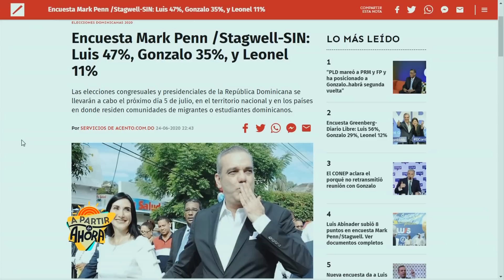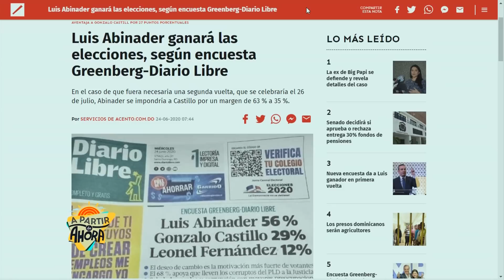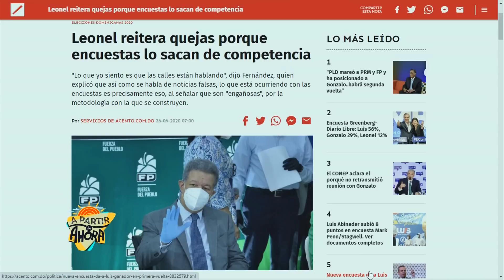Rosario Espinal: Las encuestas no marcan un panorama tan claro, aunque se diga que sí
SANTO DOMINGO, República Dominicana.-Aunque las encuestas más reconocidas, vinculadas a medios de comunicación, marcan una tendencia favorable para Luis Abinader, no muestran una panorama tan claro.

Así lo expresó la doctora Rosario Espinal, socióloga y politóloga, que explicó que llama la atención la diferencia entre los porcentajes que proyectan las encuestas Gallup-Hoy, Greenberg-Diario Libre y Mark Mark Penn/Stagwell-Noticias SIN, aunque las tres colocan a Luis Abinader a la cabeza de las simpatías del electorado.

“Lo que proyectan esas encuestas hay que evaluarlo. Si tomamos esas tres, vinculadas a medios de comunicación, es probable que esa tendencia sea cierta. Pero también esas encuestas muestran una inconsistencia que debía llevar a reflexión. Si comparten una metodología, eso es muy extraño. No tengo una explicación para eso. Pero hay que tomarlo en cuenta”, precisó.

Argumentó que si bien es cierto que esas encuestas muestran una tendencia, con Luis Abinader adelante, hay otras que proyectan una diferencia más estrecha.

“En conclusión, las encuestas no están marcando  un panorama tan claro, aunque se diga que sí”, subrayó.

Razones para una decisión en primera vuelta

La doctora Rosario Espinal dijo que tal como consideró a finales del año pasado, observa motivos para que las elecciones se definan en la primera vuelta, el 5 de julio.

Entre esos motivos señaló que tradicionalmente los dominicanos tienden a concentrar el voto, y en esta ocasión atraen el voto mayoritario los candidatos presidenciales del Partido de la Liberación Dominicana (PLD), Gonzalo Castillo, y del Partido Revolucionario Moderno (PRM), Luis Abinader, porque Leonel Fernández, como tercera fuerza, no ha logrado ganar suficiente apoyo para competir con posibilidades en estos comicios.

Dijo que Leonel Fernández se trazó dos metas, disminuir al PLD para provocar la derrota del candidato oficialista, y conseguir la cantidad de votos suficientes para pasar a una segunda vuelta. Para la académica y analista de la política, el expresidente Fernández no podrá conseguir clasificar para la segunda vuelta.

Otro motivo para que se definan las elecciones en primera vuelta es que los financiadores de campaña no están dispuestos a continuar aportando recursos, sobre todo en medio de la situación económica ocasionada por la pandemia.Esos sectores estarían apostando a que una de las opciones con posibilidades gane en primera vuelta.

La doctora Rosario Espinal fue entrevistado en el programa A partir de ahora, de Acento TV.